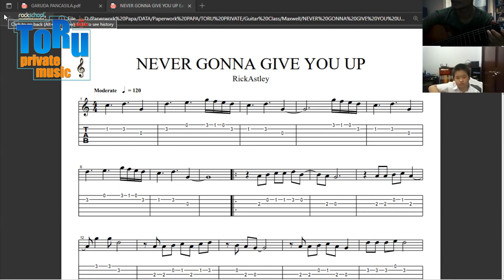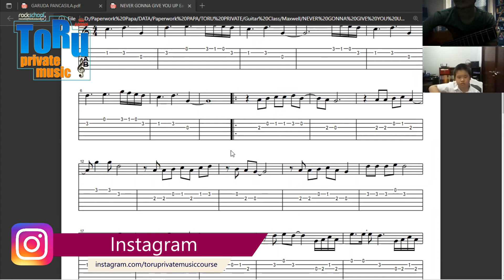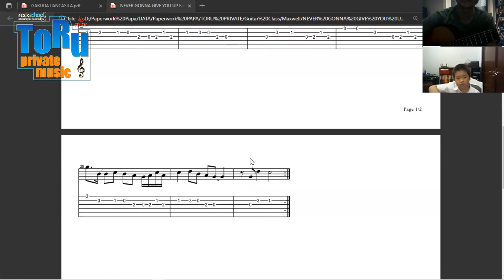Les Privat Jakarta & Depok Never Gonna Give You Up Rick Astley Toru Private Music Course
Online Music Course in Jakarta & Depok

Terima kasih yang sudah support channel kita ya. Semoga kalian sehat selalu dan sukses.

Cheers,